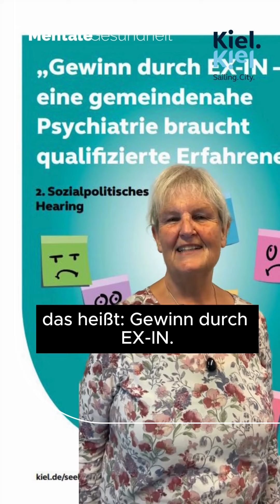10. Oktober: Sozialpolitisches Hearing - Gewinn durch EX-IN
Am bundesweiten Tag der seelischen Gesundheit lädt Euch das Kieler Amt für Gesundheit - in Kooperation mit vielen Kieler Einrichtungen ein.

Für wen ist das interessant?
Psychiatrieerfahrene, Fachkräfte, Politiker*innen, Organisationen und natürlich alle, die das Thema spannend finden.

Tauscht Euch aus über die neue Beschäftigungsform von qualifizierten psychiatrieerfahrenen Menschen in verschiedenen Arbeitsfeldern, entdeckt Chancen und entwickelt gemeinsam Perspektiven.